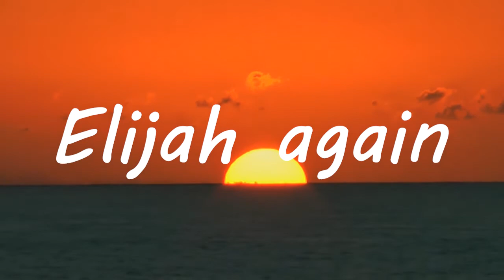Sweet Jamaica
sweet sweet jamaica.